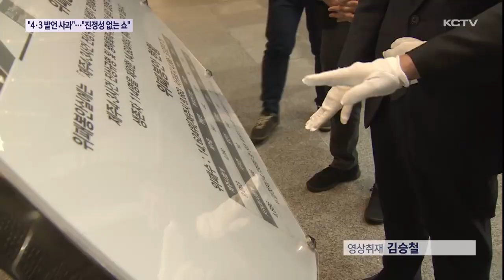"4·3 발언 사과"…"진정성 없는 정치 쇼" 반발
4.3 추념일을 격이 낮은 기념일이라고 발언해 논란을 빚은 국민의힘 김재원 최고위원이 제주를 찾아 유족들께 사과했습니다.

유족들은 당 차원의 입장 표명을 요구했지만 김 최고위원은 개인 일정이라며 선을 그었고 이에 일부 유족은 진정성이 없다고 반발하며 자리를 뜨기도 했습니다.